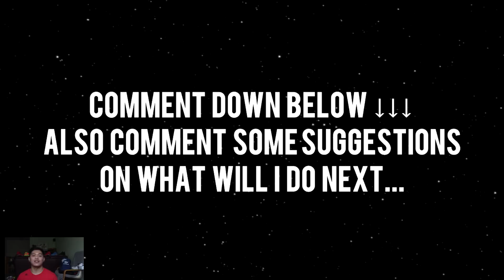Can You GUESS THESE NBA PLAYERS By An Emoji?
Can you GUESS THESE NBA PLAYERS By An Emoji. Name These NBA Emojis.

Shout out to khammy_vilaysing for the intro. Follow Him on Instagram

To find other videos like this search these terms:
NBA Emoji, NBA Emojis, nba emoji quiz team, GUESS THESE NBA PLAYERS By An Emoji, nba emoji player quiz, nba emoji quiz